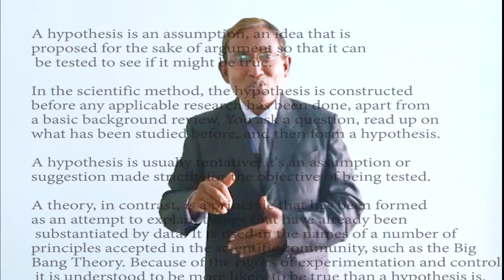घोकंपट्टीचे दुरगामी दुष्परिणाम speach by Prof. Rajesh Bhore.